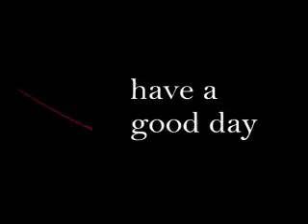Cynopsis 08/26/08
ABC's Dancing with the Stars new season has named its 13 celebrities